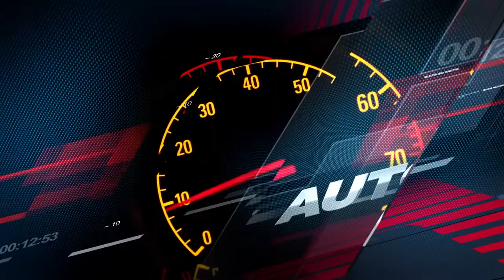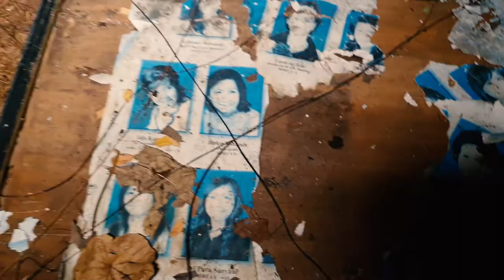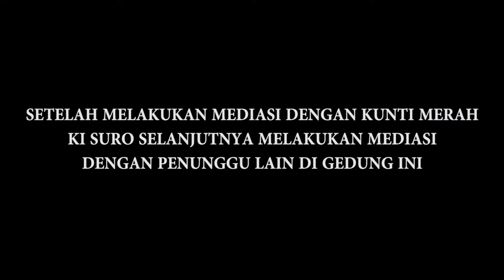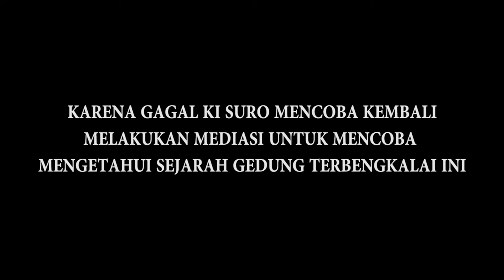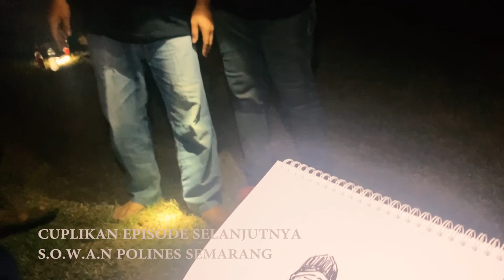SOWAN - CERITA DARI PENUNGGU, KENAPA GEDUNG DI SEMARANG INI TERBENGKALAI ??? [EPS3] PART 2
For Bussines
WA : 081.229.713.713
[Cast]

SUPRANATURAL TEAM - Ki Suro, Mbah Kalim (LMP) & Doby (LMP)